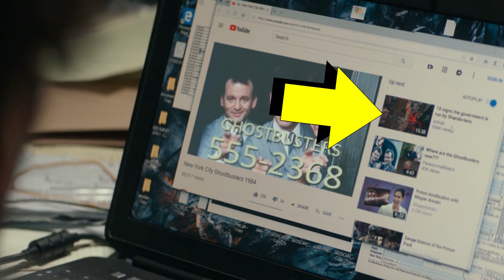Ghostbusters Legacy: Analisi e Easter Egg del Full Trailer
Ghostbusters Legacy si presenta come un interessante ponte tra vecchio e nuovo, storia e attualità: ecco dettagli, ritorni e curiosità che emergono dal nuovo trailer completo del film di Jason Reitman!